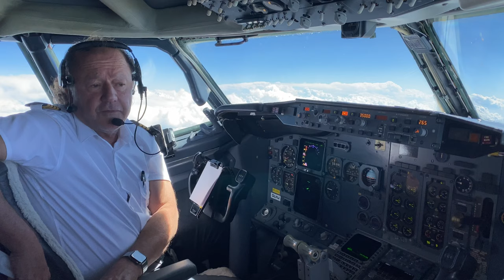Enrique Piñeyro apoya a trabajadores de LATAM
Agradecemos Enrique Piñeyro, comandante, actor y director de la película Whisky, Romeo, Zulú, donde se relata la tragedia ocurrida en LAPA, poniendo el acento en la importancia de la seguridad a bordo.
Con la excusa de la PANDEMIA y los costos laborales, hoy día se pretende avanzar sobre la reglamentación que regula nuestros descansos y tiempos máximos de servicio, principal barrera de protección ante la fatiga, la cual incrementa las posibilidades de cometer errores humanos, esos que afectan a la seguridad aérea.
Es importante la memoria del pasado y que sepamos que al subir a un avión necesitamos esa seguridad que solo pueden darla los profesionales y una robusta legislación que proteja tanto a trabajadores como pasajeros y por tanto a la comunidad toda.